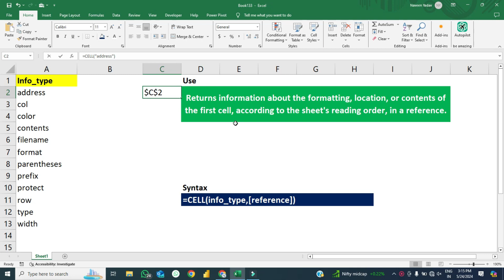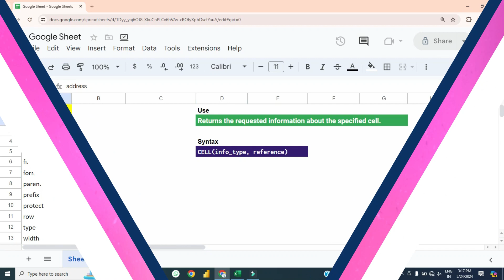cell formula in excel | CELL FUNCTION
CELL function
The CELL function returns information about the formatting, location, or contents of a cell. For example, if you want to verify that a cell contains a numeric value instead of text before you perform a calculation on it, you can use the following formula:

=IF(CELL("type",A1)="v",A1*2,0)

They provide structure for the body, take in nutrients from food, convert those nutrients into energy, and carry out specialized functions. Cells also contain the body's hereditary material and can make copies of themselves. Cells have many parts, each with a different function.